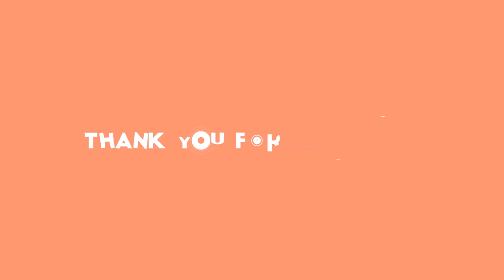Den válečných veteránů: Palác odmítl položit za Harryho věnec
Princ Harry,Meghan Markle,královna Alžběta II.,královská rodina,žhavé drby